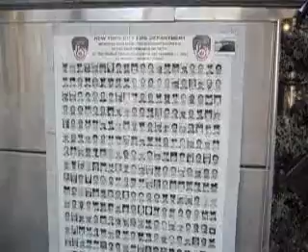voyage New York fete du travail 2009 - 4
voyage New York fete du travail 2009